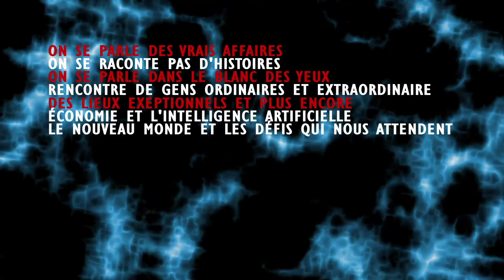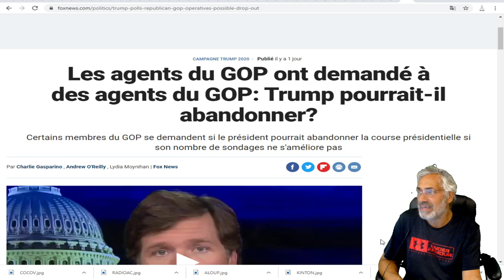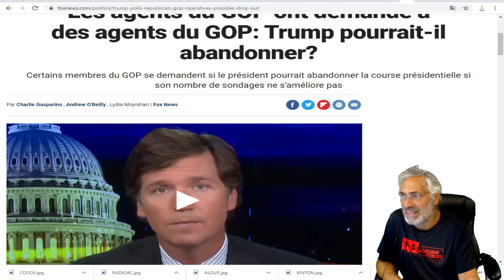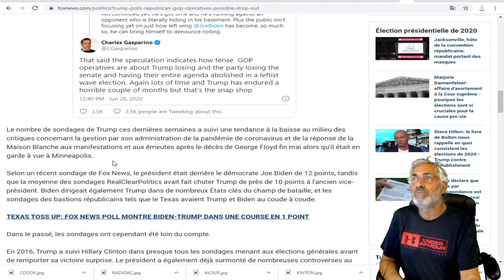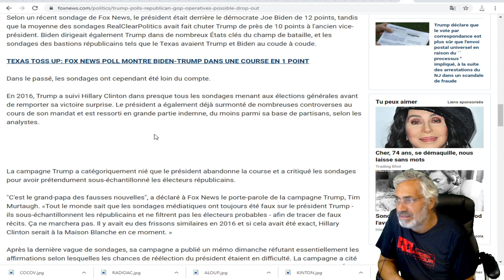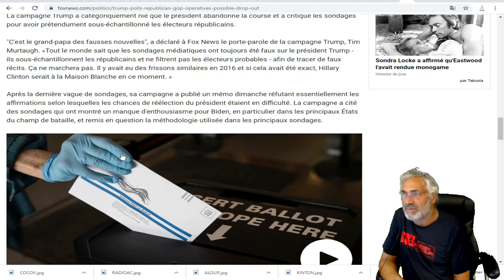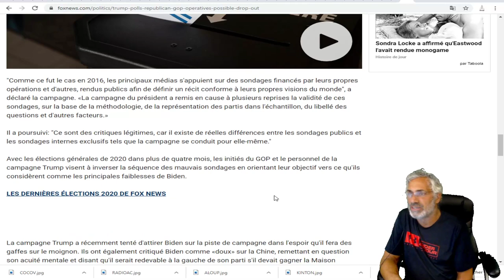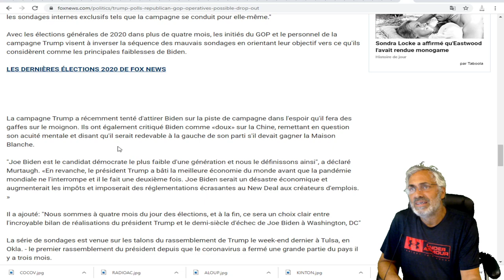Certains membres du GOP se demandent si le président pourrait abandonner la course présidentielle.